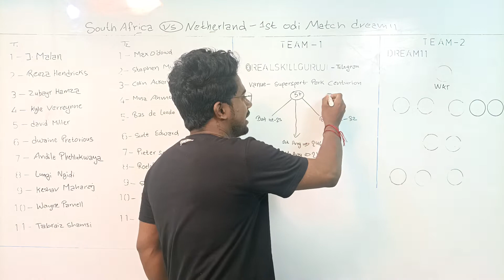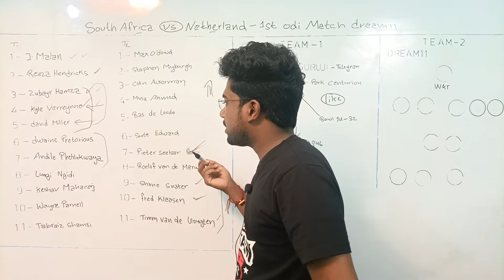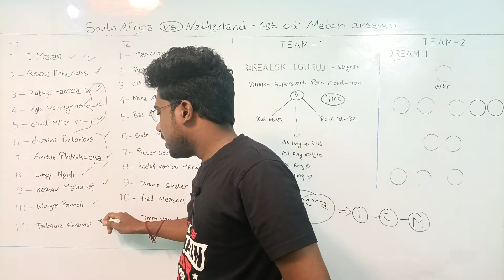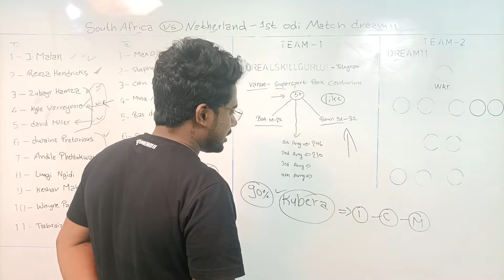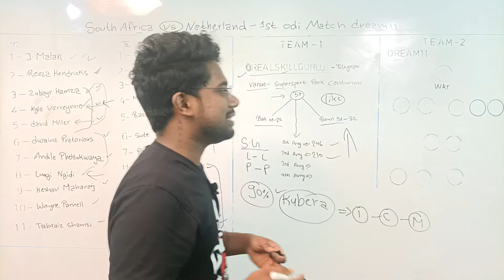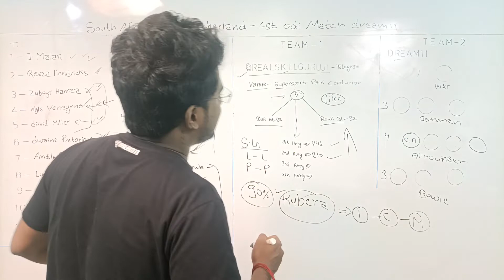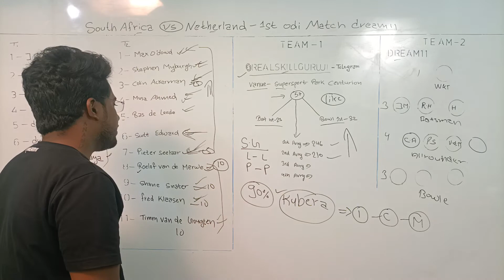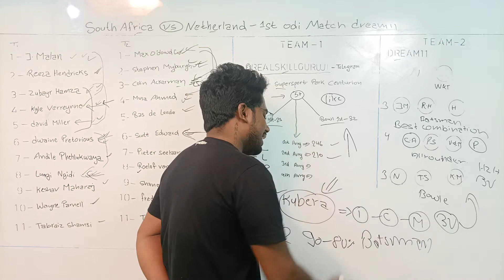SA vs NED Dream11 Team|SA vs NED Dream11 1st ODImatch|South Africa VS Netherland Dream11 today match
SA vs NED Dream11 Team | SA vs NED Dream11 1st odi match| South Africa VS Netherland Dream11 today match | SA vs NED odi match Dream11 Team | SA vs NED Dream11 Team Prediction | SA vs NED Dream11

Note- agr link kaam nahi kar raha hai to telegram par search karo @realskillguruji

BAN vs PAK Dream11 Team

Match SA vs NED, South Africa vs Netherlands, 1st ODI - Live Cricket Score, Commentary
Series: Netherlands tour of South Africa, 2021 Venue: SuperSport Park, Centurion Date & Time: Nov 26, 10:00 AM LOCAL

SA vs NED dream11 today
SA vs NED
SA vs NED dream11 prediction
SA vs NED dream11 today team
SA vs NED dream11 team today
SA vs NED dream11 team prediction
SA vs NED dream11 gl team
Team Abu Dhabi vs Bangla Tiger
northern warriors vs delhi bulls
northern warriors
South Africa VS Netherland dream11 team
South Africa VS Netherland dream11 team today
South Africa VS Netherland Match prediction
  dream11 team today match
South Africa VS Netherland odi match dream11

video suggestin by -
anurag dwivedi
adda guru
cricstar
cricstars
cricstar match prediction
aaj ke match me dream11 team
aaj ka ipl match dream11 team
ipl team kaise banaye today
kumar508 the fantasy cricket expert
adda guru dream11 team today
aaj ka match dream11 team
aaj ke match me dream11 team kaise banaye
cricstar match prediction
aaj ka abu dhabi t10 match dream11 team
aaj ka abu dhabi t10 dream11 team kaise banaye
aaj ka abu dhabi t10 match dream11 team 2021
aaj ka abu dhabi t10 dream11 team today
aaj ka abu dhabi t10 dream11 team live
aaj ka abu dhabi t10 dream11 kaise lagaen
aaj ka t10  match dream11
dream11 T1O aaj ka match
aaj ka nw vd db match kaun jitega dream11
aaj ka nw vs db match ka dream11 team
aaj ka nw vs db match ka dream11
adda guru today match
fantasy cricket guru live
aaj ki team kaise banaye dream11
aaj ki team kaise banaye dream11 mein
aaj ki team kaise lagaye
aaj ki team kaise banaya jaaye
aaj ki team kaise banaye dream11 par
aaj ki team kaise lagaen dream11 per
aaj ki team kaise set kare
aaj ki team kaise banaye today
aaj ki team kaise select karen
aaj ki team kaise banaen
dream11 par aaj ki team kaise banaen
aaj ki team kaise
adda guru dream11
aaj ka dream11 team kaise banaye
aaj ka dream11 team ipl
aaj ka dream11 team kaisa hona chahiye
aaj ka dream11 team kya hai
aaj ka dream11 team bataiye
aaj ka dream11 team batao
aaj ka dream11 team kaise banega
aaj ka dream11 team kaise hoga
aaj ka dream11 team best
aaj ka dream11 team kya hoga
aaj ka dream11 team kaisa rahega
aaj ka dream11 team captain
anurag dwivedi live
anurag dwivedi dream11 live
anurag dwivedi dream11 today team
kumar508
kumar508 dream11
kumar508 today match
cric11 forecast
cric11 forecast grand league
cric 11 forecast dream11
peeyush sharma
peeyush sharma dream11
peeyush sharma dream11 grand league
peeyush sharma fantasycricketgeek
peeyush sharma prediction
peeyush sharma dream11 tips
indian news expert match prediction
indian news expert prediction
indian news expert match prediction today
indian news expert telegram link
indian cricket news expert

1. This analysis is based on my

2. Dream11 takes great care to comply with all central and state legislation in India to ensure that  users are fully protected. Every contest on  platform is carefully designed to comply with applicable statutes and regulations in India.